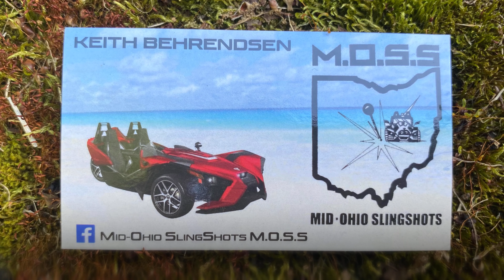Polaris Slingshot... 🏁Mid-Ohio Slingshots Tame The Tail of the Dragon🏁 Final Act